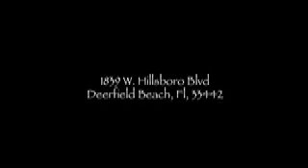R12 do Ale 19-Fev-08 #05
R12 do Ale 19-Fev-08 "OS PASTORES" com A DIAC. BRAULIO..."O PAINHO"